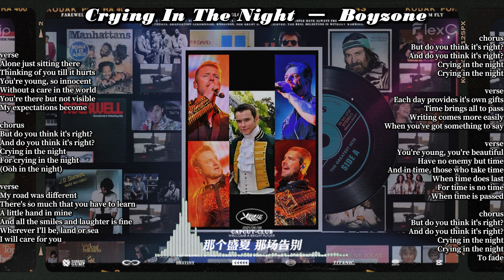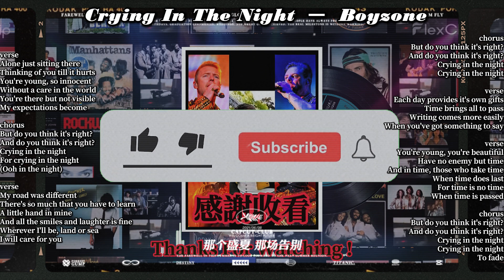Crying In The Night - Boyzone (Lyrics) - Greatest Hits Golden Oldies but Goodies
# Crying In The Night  - Boyzone (lyrics ) # Greatest Hits Golden Oldies # 50's, 60's & 70's Best Songs Oldies but Goodies # Music That Bring Back Your Memories